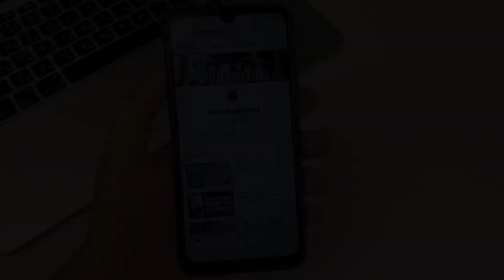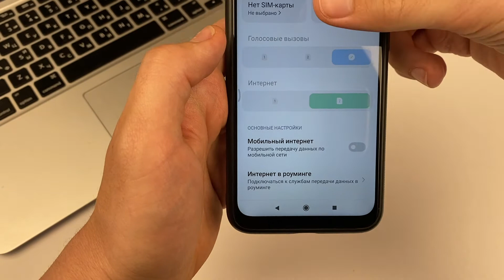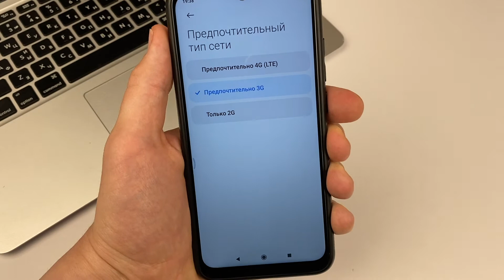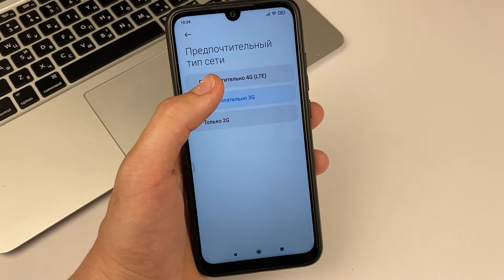ЭТА НАСТРОЙКА ОЧЕНЬ СИЛЬНО РАЗРЯЖАЕТ ТВОЮ БАТАРЕЮ.СРОЧНО ОТКЛЮЧИ ЕЁ!